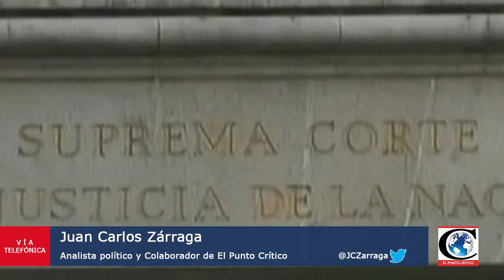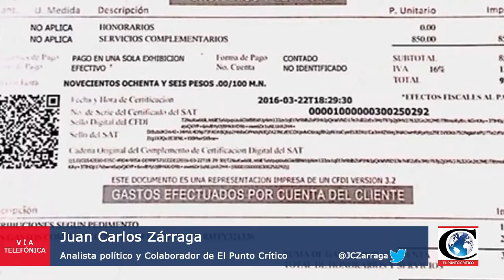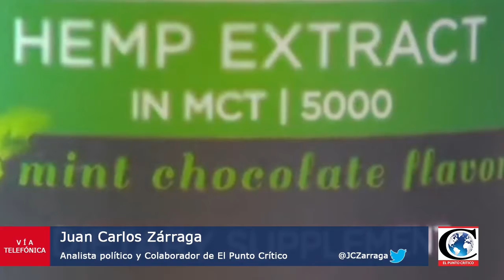"Diputados aprueban uso médico de Marihuana". Análisis con Juan Carlos Zárraga